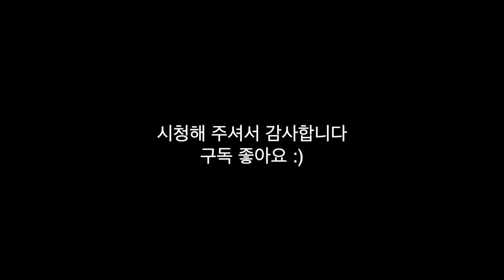플레이모빌 70059 요정과 사슴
플레이모빌
품명 70059
요정과 사슴